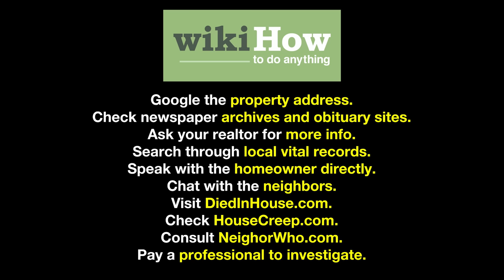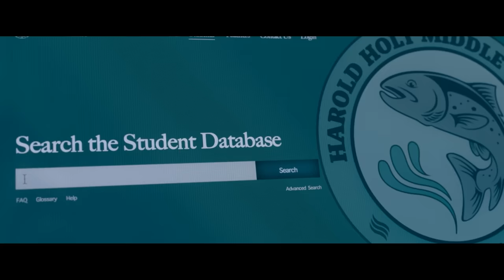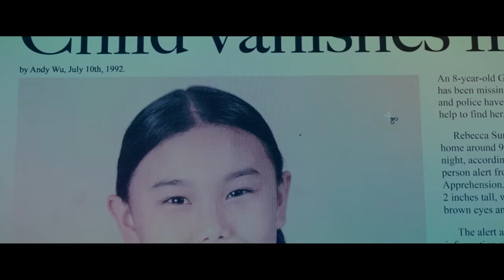How to Beat the BLOATED GENIE in NIGHT SWIM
If your pool was a magical healing genie, and by genie I mean grave full of vengeful rotten corpse demons that reneged on their deals, and by deals I mean implicit nonverbal agreements to sacrifice your children in exchange for healing your terminal illness enacted simply by.. Swimming in the pool, what would you do?

I’m going to break down the mistakes made, what you should do, and how to beat the BLOATED GENIE in NIGHT SWIM.